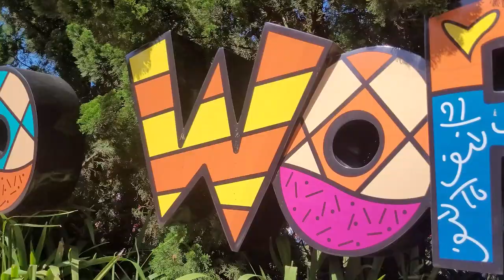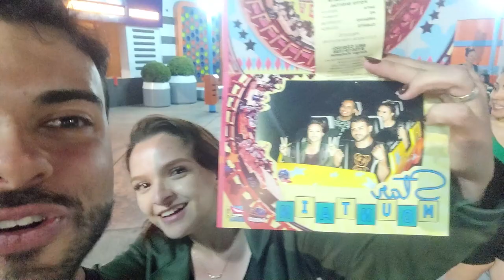Aniversário Radical: Um dia Mágico com a Teimosa no Beto Carrero World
Beto Carrero World é um parque temático localizado no litoral norte do estado de Santa Catarina, Brasil.